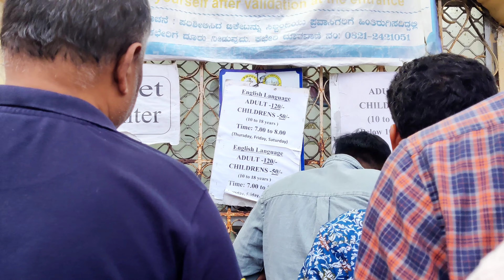Mysore One Day Tour Plan | Places to visit in Mysore | Mysore Palace | Bengali Vlog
Hello everyone.. One of the Dream Places I visited this year. "Mysore Palace" . It's worth being a dream place. One day trip to Mysore is very much fun for me as I am with my very old friend. We enjoy a lot. Here is some information and some moments of our Mysore tour. Hope you like the video. Don't forget to watch part-2

For more -